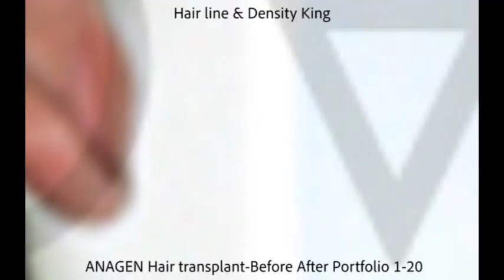Specialized Female Hair Transplant in Mumbai, @Rs.15/hairgraft Whatsapp to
Anagen Hair Transplant is among the top clinics in the world with State of the Art

Facility & Break through Hair Transplant Technologies. We are the probably the 1st

Clinic offering Fusion of the biotechnology in hair restoration. we also have an

Institute , wherein Dermatologist & Surgeons seek advance training from our expert

Faculty.We do volume of cases hence able to offer unbeatable price.EMI OPTION.

Some of our unique specialty techniques are :

1. DIRECT INSTANT FUE - Out of body time for hair grafts is reduce dramatically to

less than 15 minutes for higher hair graft survival.

2. Biotech FUE - which avoids post FUE white dots or micro scarring n enhances

implanted hair graft survival.

3. Use of Choi PEN Implanters - High density hair transplant & minimum vascular

damage with the use of direct pen implanters.

4. Thicker Grafts - We extract more hair follicle per hair grafts with surrounding

tissue to give you high density hair transplant with higher rate of hair graft

survival.

5. We known as HAIRLINE KING - Creating sea-shore, feathery natural hairline, as we

also have professional creative artists.

6. Hair Graft Angle, Direction, Curls, Quality hair extraction, quality equipment an

every step in hair transplantation has to be done perfectly to achieve amazing

results.

7. Safety - We have Anesthetist, Emergency Equipment & safe Medication, Proper Blood

Test & Cardiac Evaluation & tie-up with the corporate Hospital nearby for any

special need for safe procedure for you.

Ask us for reference Number of our clients, Before & After Photos & Videos, pictures

of our facility,

WEATHER YOU CHOOSE US OR ANYONE ELSE, ONCE YOU CALL US, YOU CAN BE ASSURED, THAT YOU

WILL BE GUIDED ETHICALLY  & PROFESSIONALLY TO SELECT THE RIGHT HAIR TRANSPLANT

CENTER FOR YOU in any city across the globe, For Neutral Advice whatsapp DR.DIVYA

KINDLY PUT YOUR COMMENTS &  LET US KNOW WHICH TOPICS VIDEOS, YOU WOULD LIKE TO SEE.

a doctor.